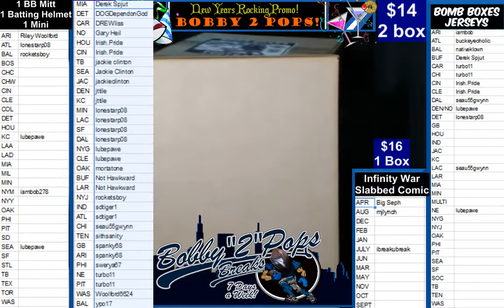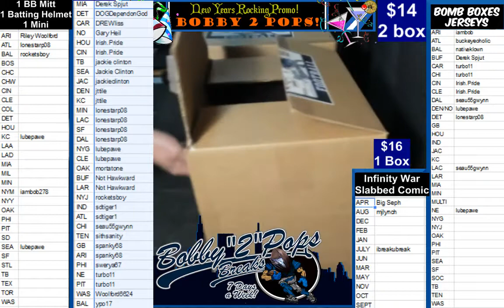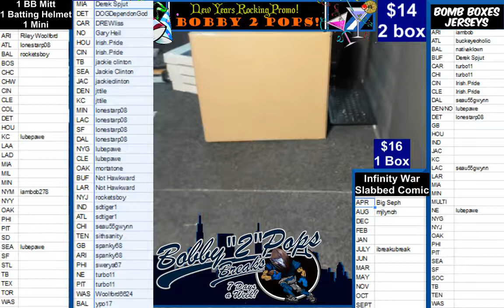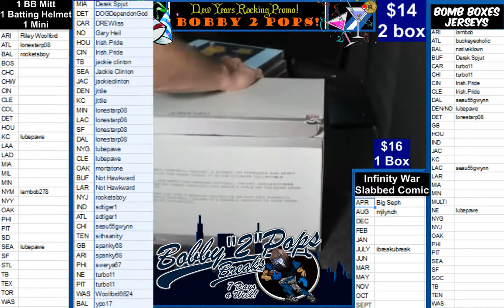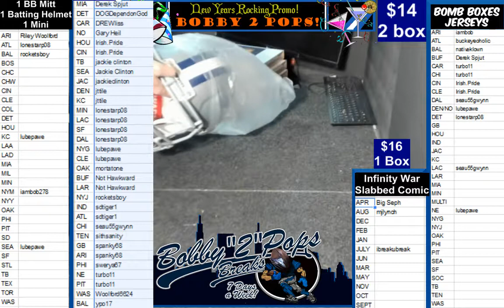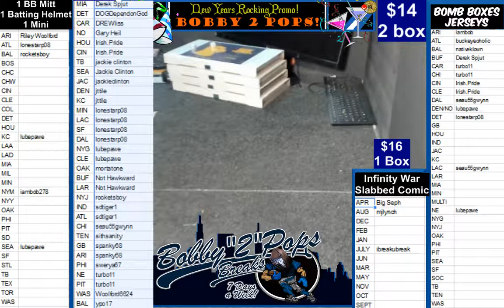1 6 19 Bomb Boxes Helmets 2 Box Break J Witten Authentic and A Peterson